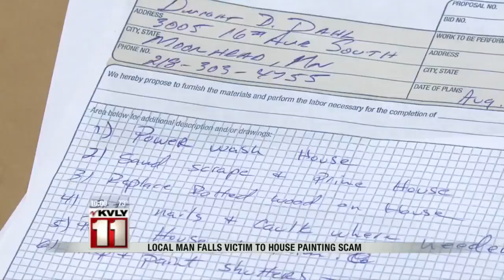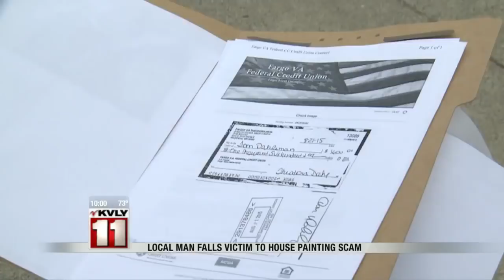Man Falls Victim to House Painting Scam